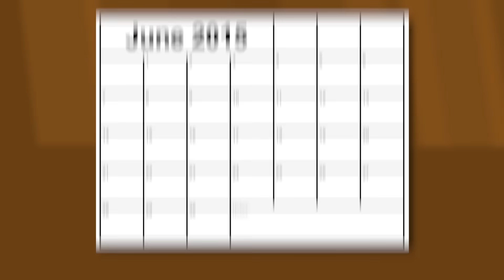Kit de alimentação individual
Ideal para quem não tem tempo ou não gosta de cozinhar. São 21 opções de pratos, o cliente escolhe 7 e passa a semana inteira comendo muito bem com apenas 100 reais.

Locução: Vinicius Reis
Arte: Vinicius Reis, Fernando Kazuo
Produção e edição: Vinicius Reis